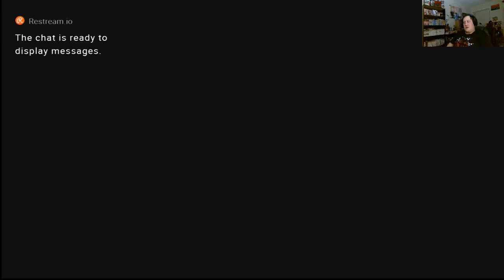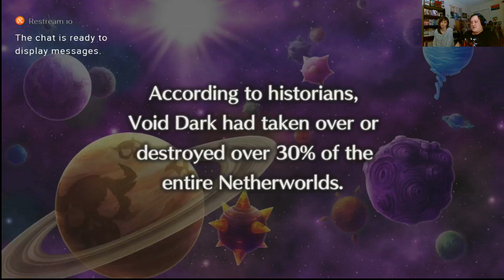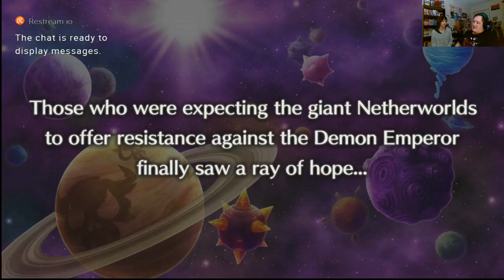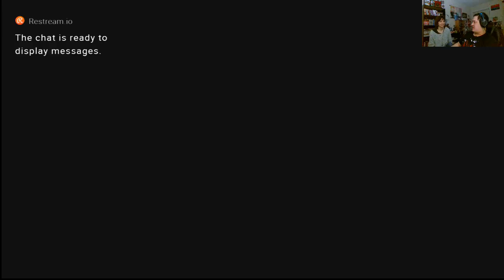Disgaea 5 Complete on the Switch gameplay 7